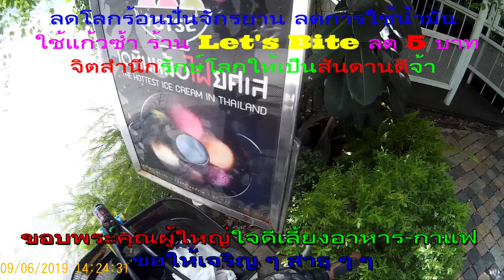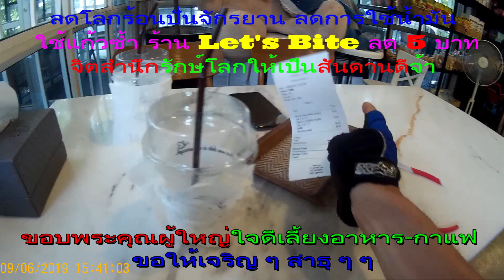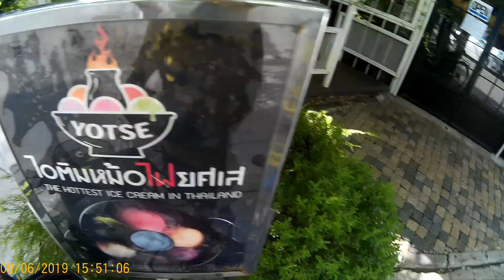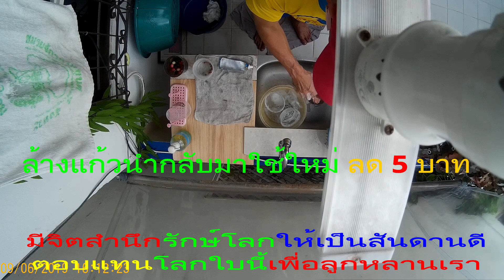12JU19ปั่นจย จอดรถไว้บ้าน ลดการใช้น้ำมัน ไปร้านกาแฟ let's bite ใช้แก้วซ้ำลด 5 บ จิตสำนึกรักลดโลกร้อน